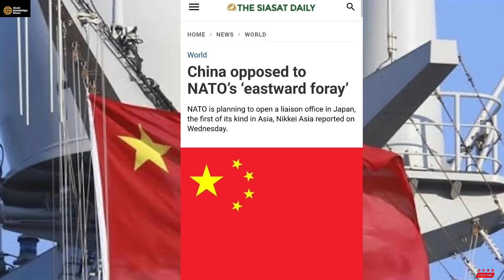NATO रातोंरात SCS मे दरवाजे पे पहुंचा